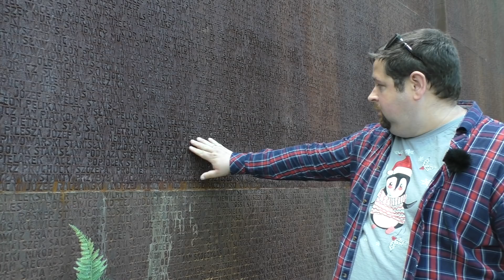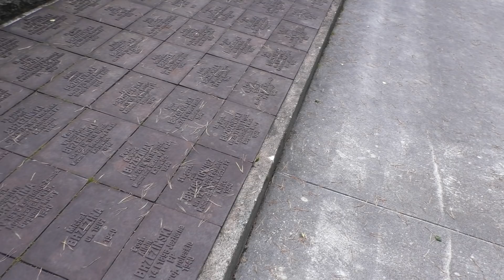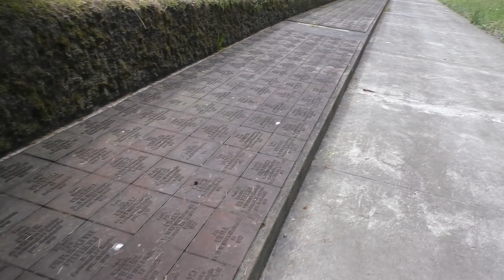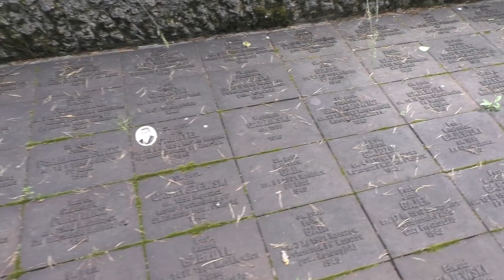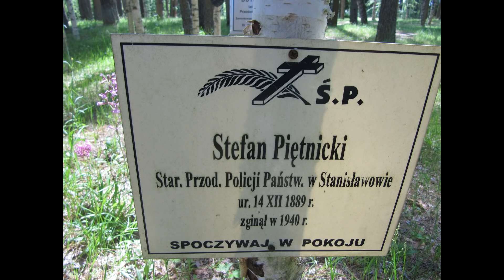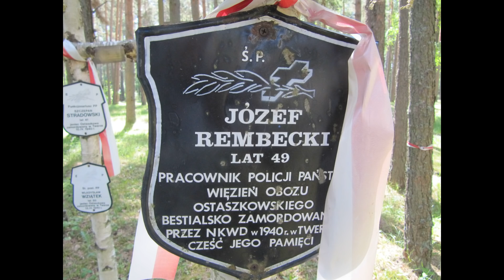Уничтожение поляков советским НКВД \ Село Медное Тверской области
Село Медное (Тверская область) - здесь нашли последнее пристанище более 12000 человек. Из них основная часть - поляки. Таким образом Советский Союз избавлялся от "лишних" поляков, как до этого он избавлялся от лишних русских. Еще одна страница истории...не той пропаганды, которая составляет "официальную версию", где Россия - это свет миру, страна-освободитель, страна-герой, а другой - настоящей.
Именно здесь под Медным отметился знаменитый ударник сталинских времен Василий Блохин.
Место не такое уж и далекое, будете проездом, обязательно заскочите. После прогулок по таким местам, информационный шлак в уши заливается намного хуже.

Вебмани
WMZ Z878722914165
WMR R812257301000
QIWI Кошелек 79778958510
Яндекс деньги
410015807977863